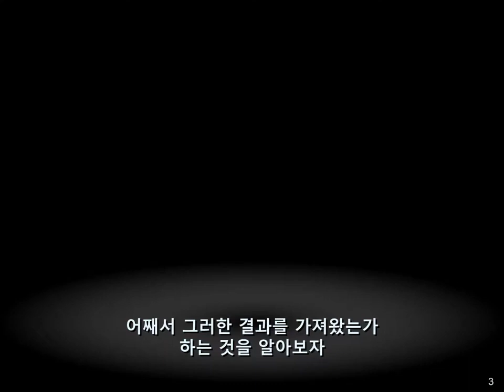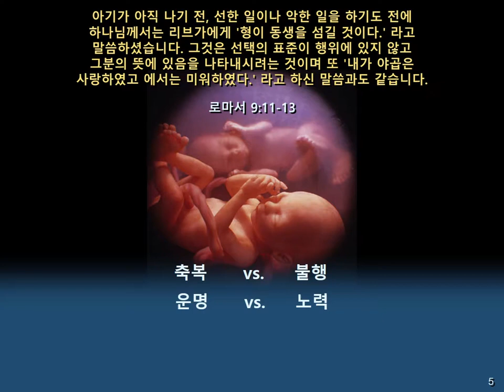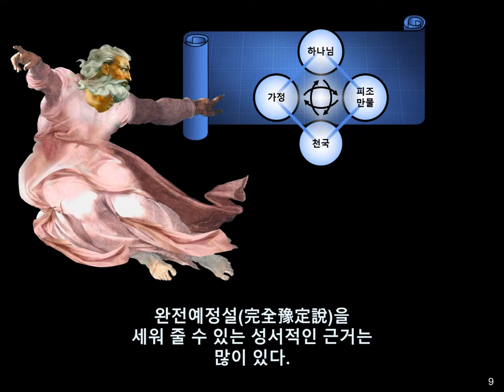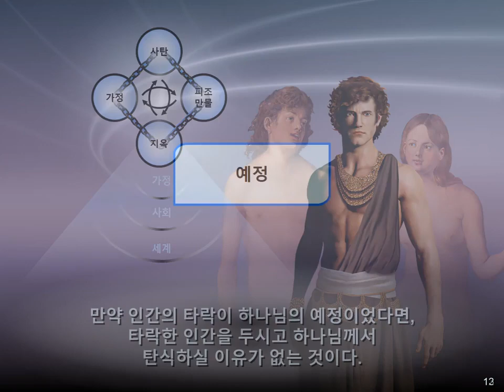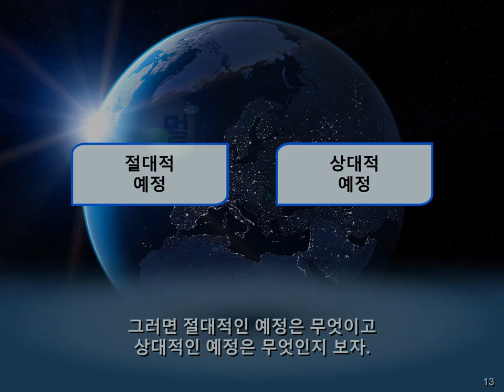원리강론 동영상 - 예정론 75. 절대예정 상대예정